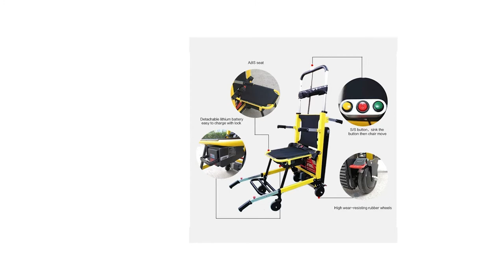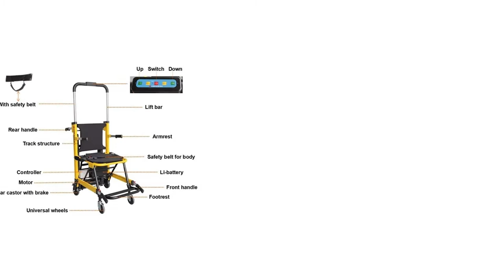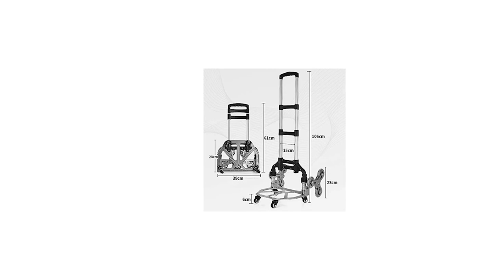Treppenlift Test ∮ Auf was achten beim Kauf?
Herzlich Willkommen in diesem Video geht es um die 3 besten Treppenlifte.

Das High End Produkt in unserem Treppenlift Test geht an den DBT BWD Treppenlift.

Dieser elektrische Treppenstuhl dient hauptsächlich dazu, Patienten in Hochhäusern Treppen hoch und runter zu bringen. Es braucht nur eine Person, um zu bedienen. Die einzigartige Gleisstruktur ist bequem und sicher, wenn die Trage die Treppe hinuntergeht.
Doppelte Verwendung als Elektrorollstuhl oder Notfalltrage. Dieser Treppenlift ist leicht, nicht kaputt und spart viel Arbeit. Dieses faltbare Design dieser Treppenlifte für Senioren ist platzsparend für Kofferraum und Aufbewahrung.
Aluminiumlegierung; Kletterfähigkeit 50 Stockwerke eine Ladung Ladekapazität 356 Pfund. Verbesserter Sicherheitsgurt zur Gewährleistung von Sicherheit und Fallschutz. Unterstützung maximal 160 Kilogramm Last. Vordere 360 Grad Rolle und Hinterräder zum Bewegen und Anhalten an jedem Ort.
Dehnbare vordere Schienen, Fußstütze, Kopfstütze, klappbare Schubstangen, Armlehne und so weiter.

Der Qualitätssieger ist der Yinleader Treppenlift.

Die mit 10 Rädern ausgestattete Sackkarre befreit Sie von den Schwierigkeiten, die das Treppensteigen mit sich bringt, wenn Sie schwere Gegenstände nach Hause bringen müssen.
Der Treppensteigwagen verfügt über einen in 3 Positionen verstellbaren Teleskopgriff, mit dem Sie die Höhe des Griffs nach Ihren eigenen Bedürfnissen einstellen können.
Die Plattform ist groß genug, um Ihr alltägliches Gepäck und die Einkaufstaschen aufnehmen zu können. Kommt mit wasserdichter Einkaufsbox und elastischem Seil, können die Waren straff befestigt werden, für zusätzliche Sicherheitund gleichzeitig ein Umkippen vermeiden.
Der Treppensteigkarren ist nicht nur faltbar, sondern ist auch kompakt, wenn er flach zusammengeklappt wird und spart so Platz im Kofferraum, Zuhause oder im Lager.
Der aus einer verdickten Aluminiumlegierung gefertigte Wagen zeichnet sich durch seine hervorragende Belastbarkeit und Haltbarkeit aus.
Der Preis Leistung Sieger in dem Treppenlift Test ist der Yoleo Treppenlift.

Ideal für Transportaufgaben auf Treppen, Bordsteinkanten und Hindernissen wie das Tragen von Getränkekisten, Kisten, Kleinmöbeln, Blumentöpfen, auch ideal zum Einkaufen, Camping und für die Gartenarbeit.
Radaufhängungen, Rahmen, Teleskopgriff und Ladefläche sind aus robustem Aluminium gefertigt. Die Ladefläche ist bis 60 kg belastbar und hat eine Nietenoberfläche, um die Last festzuhalten und Versetzungen während der Bewegung zu verhindern.
Die Räder und Radsterne sind vollständig kugelgelagert und damit besonders leichtgängig und langlebig. Die grauen Soft-Laufflächen der Räder rollen leise ab und hinterlassen keine Abriebspuren.
Die Handkarre kann in Sekundenschnelle auf- und zugeklappt werden. Der Teleskopgriff verfügt über eine Schnellverstellung und die Räder klappen automatisch zusammen mit der Ladefläche ein und aus. Die Transportwagen ist auf Kofferraum oder der Abstellkammer verstaubar.
Die Treppen-Sackkarre wiegt nur 4 Kilogramm und ist leicht zu tragen.